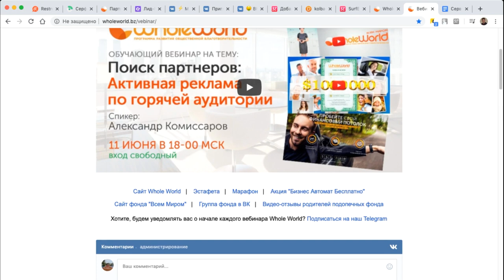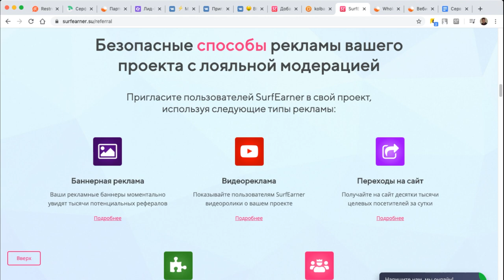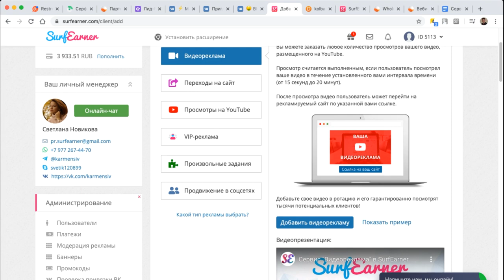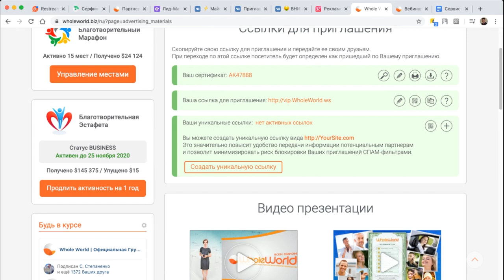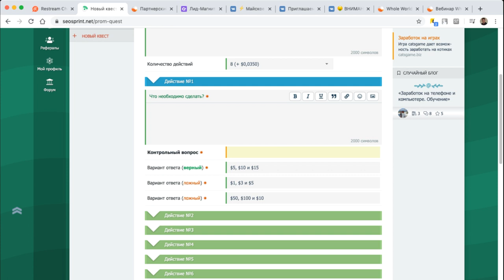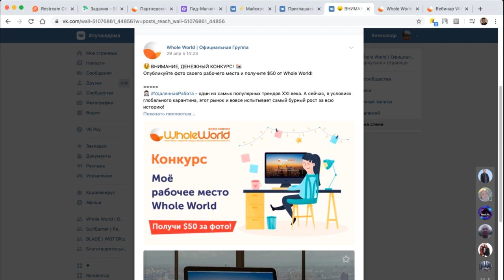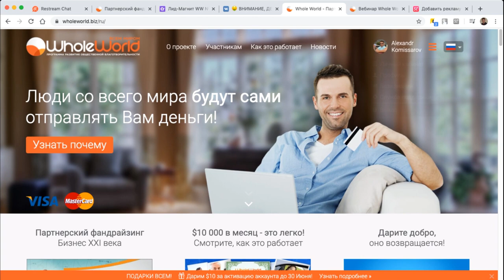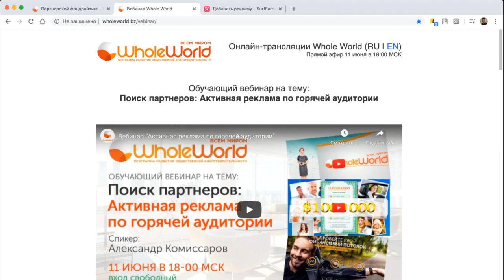Поиск партнеров: Активная реклама по горячей аудитории